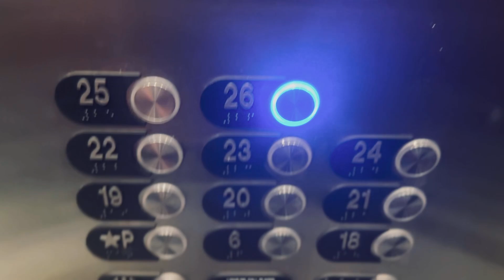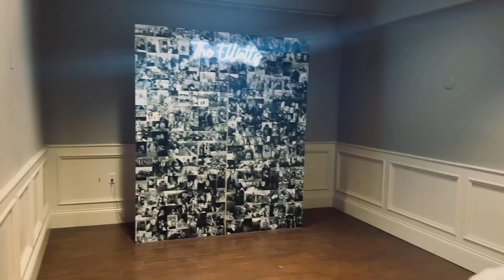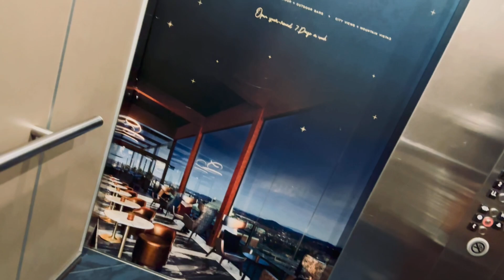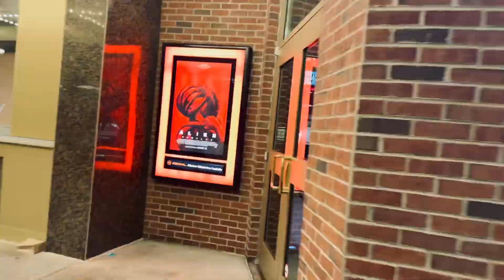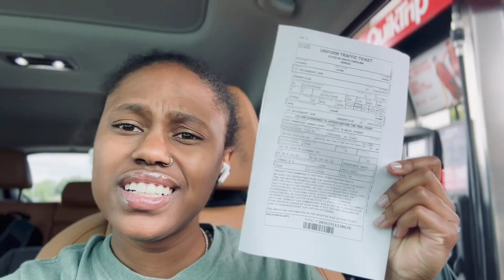I WENT TO KNOXVILLE TO SEE MY FORMER TEAMMATE GET MARRIED!!!